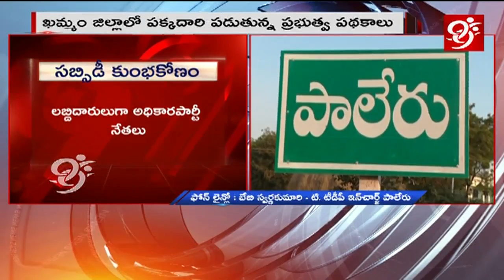Subsidy Tractors Scam In Paleru At Khammam | T TDP Incharge Swarnakumari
99%'s news is biased - bias not towards a political group but biased in favour of people.